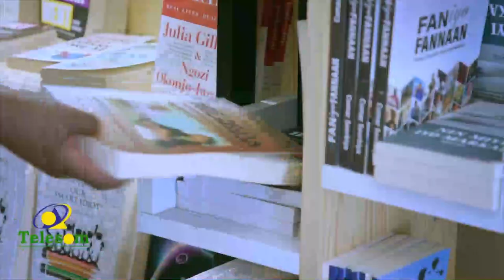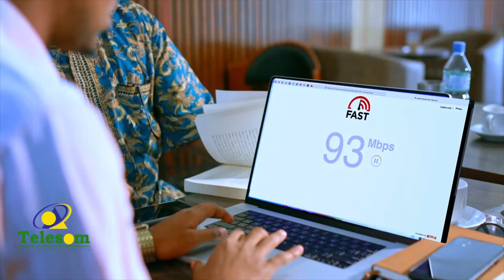"Wax kasta oo iska hor imaad laba xeer keenaya in aynu ka digtoonaano waa..." Xil. Maxamed Khadar.